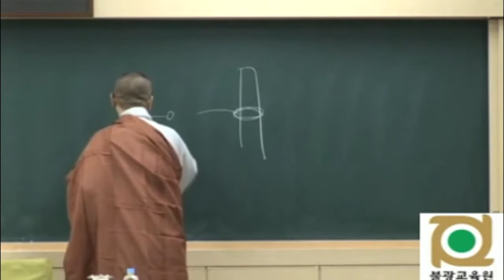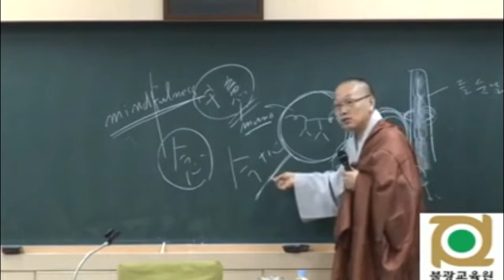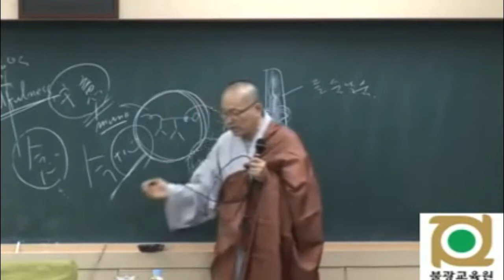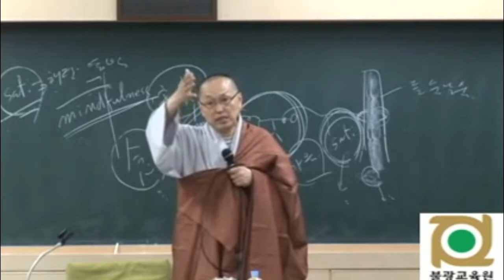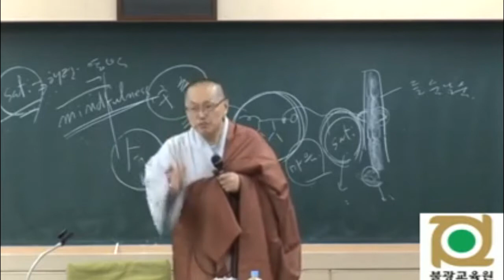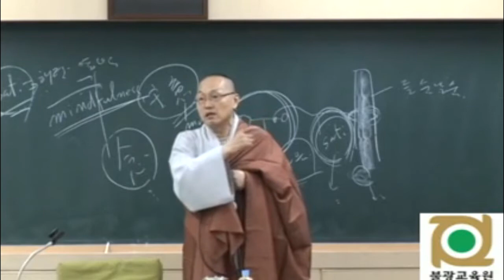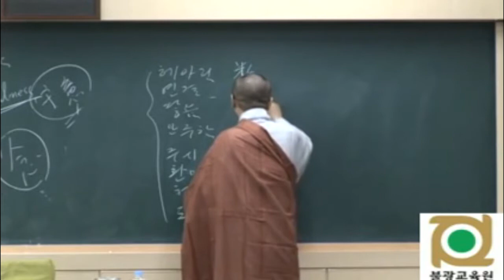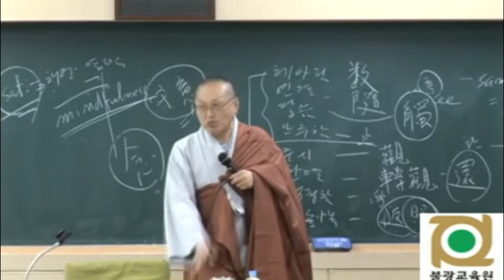각묵스님 청정도론 75 반복학습